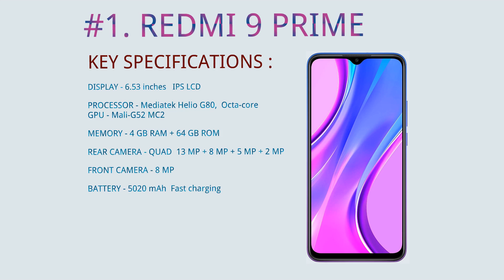Top 8 Best Smartphone Under 10000 in November (Specs Only)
ALWAYS KEEP MOVING FORWARD

BUY PHONE'S FROM HERE :

SMARTPHONE'S UNDER 10000

Redmi 9 Prime (2:58)

Motorola Moto E7 Plus (1:24)

Realme C15 (1:02)

Realme narzo 20A (2:31)

Samsung Galaxy M01 (00:25)

Realme narzo 10A (1:48)

Motorola Moto G9 (2:13)

Redmi 8 (00:44)

HELLO VIEWERS AND YOU ARE WELCOME TO OUR CHANNEL TSG - TECH4 SCIENCE AND GAMING IN THIS VIDEO WE BRING OU THE LIST OF TOP 8 PHONE'S UNDER 10000 IN THE MONTH OF NOVEMBER 2020.NOW A DAYS THE SMARTPHONE MARKET IS VERY VERY COMPETITIVE AND ITS VERY DIFFICULT FOR ANY AVEGRAGE BUYER TO CHOOSE THEW BEST. BUT NO NEED TO WORRY WE ARE HERE TO HELP WITH THIS LIST IN THE VIDEO. THESE ARE THE BEST OF VALUE FOR MONEY PHONES IN THE MARKET.

MUSIC IN THE VIDEO :

AKSIL BEATS SPECTRA DRAKE / BNB PRODUCTIONS YOUTUBE

NOTE: ALL THE IMAGES/PICTURES SHOWN IN THE VIDEO BELONGS TO THE RESPECTED
OWNERS AND NOT US. WE ARE NOT THE OWNER OF ANY PICTURES SHOWED